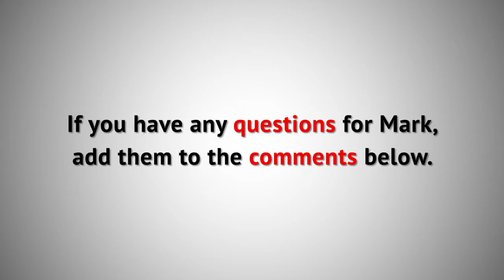VLOG | Ep: 01 Arriving in Kenya to treat drug-resistant tuberculosis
Doctor Mark Sherlock is working at an MSF tuberculosis clinic in Nairobi, treating patients for some of the most deadly strains of the disease.

In this first episode Mark tells us about his expectations of what it will be like to specialise in TB, a disease that he rarely encountered as a doctor in Ireland.